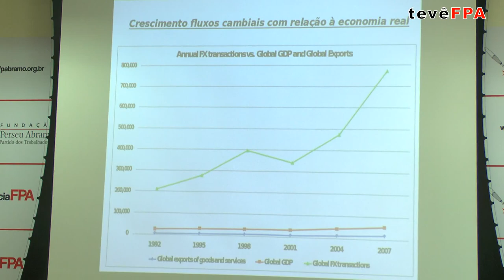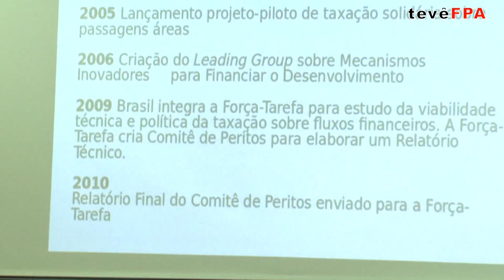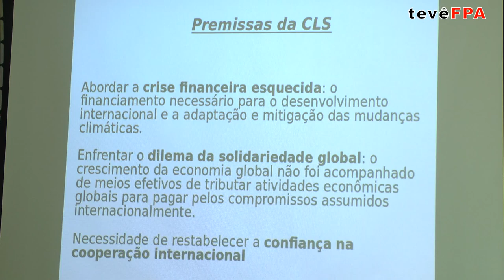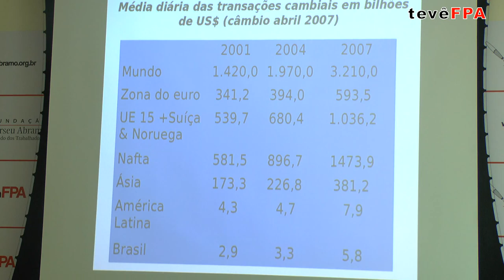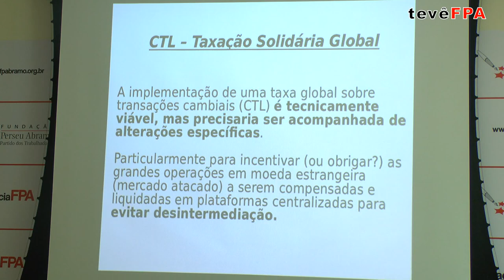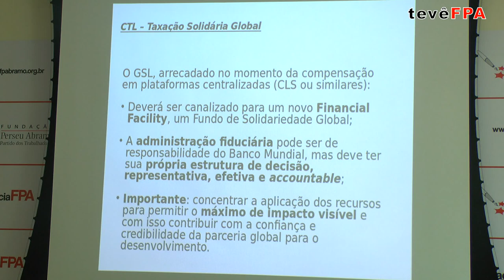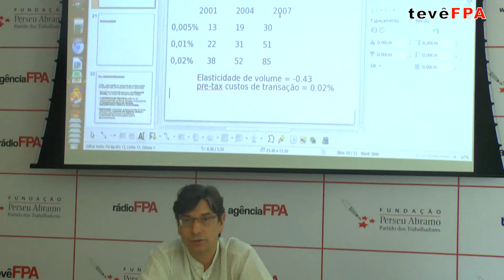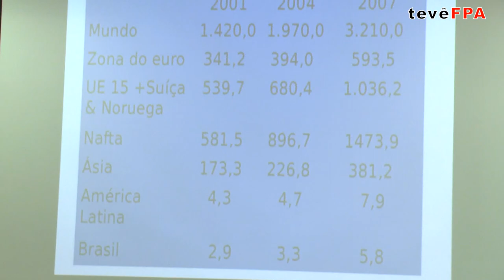Ciclo de Debates sobre Democracia Econômica - Controle de Fluxos Financeiros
As alternativas já estudadas para a taxação global de fluxos financeiros, seus impactos e possibilidades foram o tema do quarto encontro do Ciclo de Debates sobre Democracia Econômica, realizado conjuntamente pela Fundação Perseu Abramo (FPA) e a campanha Taxas sobre Transações Financeiras (TTF Brasil), nesta segunda-feira, 8 de setembro, na sede da Fudação, em São Paulo.